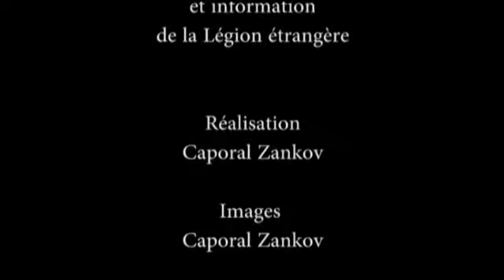Dissolution du groupement tactique interarmées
Dissolution du groupement tactique interarmées (Afghanistan - 2e Régiment étranger de parachutistes)